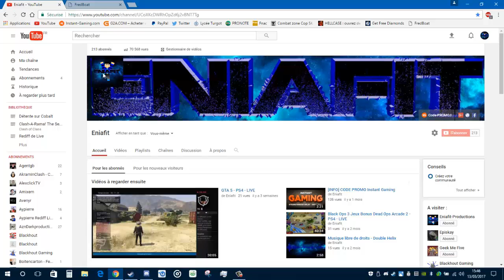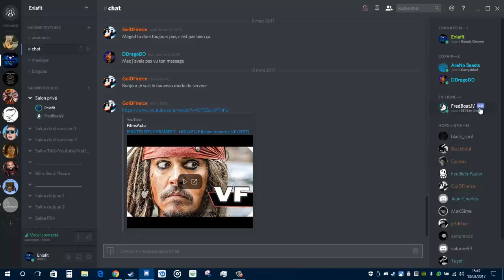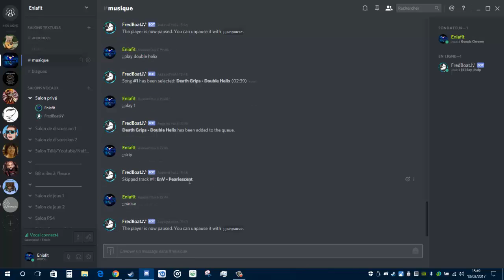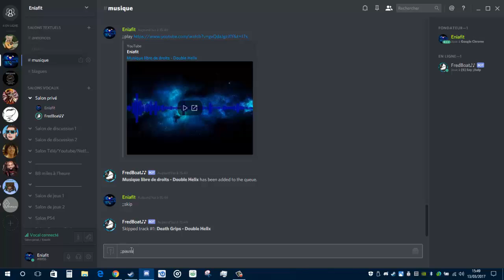[TUTO] Comment mettre un bot musical sur Discord FR HD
Partenaire : socialblade et instant gaming

Uplay : Eniafit87
Origin : Eniafit87
Steam : Eniafit